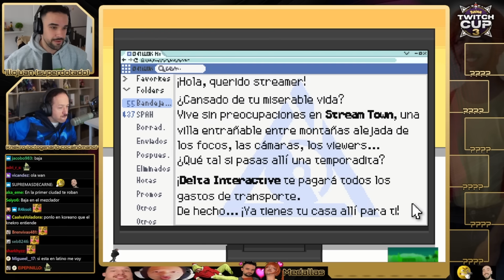Los MEJORES MOMENTOS de ILLOJUAN | 🐦Pokémon Twitch Cup 3 | ft. Knekro #1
Los mejores momentos de  IlloJuan junto a Knekro en la Pokemon Twitch Cup 3 (Día 1)